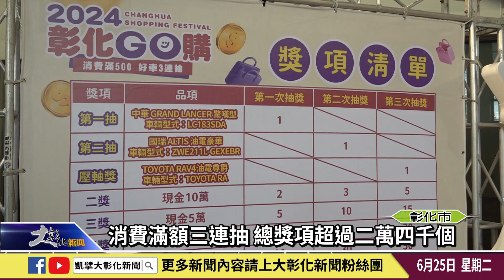1130625 2024彰化GO購 消費滿5百抽油電車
為了刺激彰化經濟，鼓勵民眾消費，彰化縣政府辦理「2024彰化GO購」抽獎活動，今年的活動門檻雖然有提高，不過獎項價值也跟著提高，7/1起只要在彰化縣內消費滿500元即可參加抽獎，獎項總價值超過2,300萬元，還有好車三連抽，三次抽獎都各有一輛汽車。